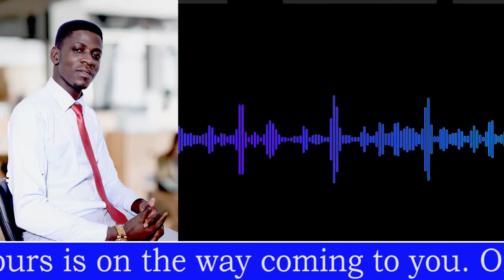You will forget your landlord devotion by Pastor Titus Ssekawe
Yes, Praise the Lord, Praise the name of Jesus Christ, this is Titus, Pastor Titus you pastor
The Bible says there is still hope when a tree is cut to spring up again, this is what I heard toward your life from God that whichever thing you loosed because of the quarantine, That’s says the Lord that there is hope when a tree is cut to sprung up again in Job, For God is going to bring you forth again, you will look and never recall your misery days, you will look and never recall all your trouble days, you will marvel when you are no longer called troubled on but a problem solver in Jesus mighty name. Just take heart and not surrender, remember the Ten Virgins of whom five were wise and five were foolish, I beseech you not to be like the five foolish ones but the wise to remain with faith in God even in times of trouble of which you are going trough of you have longed passing through these 6 or more months in the lockdown, God will make you to go through them all.
We. or you are not the first people to go through problems, many people have already going through it and they have a very huge testimony, so be one of the wise virgins to keep the anointing in your candle which means to stay with faith in God.
Then be also the other man who was crucified together with Jesus Christ Calvary on the right hand side, who in deep pain, advocated for Jesus and said (This man has no offence at all) it means it’s not Christ has brought problems in your home or family or business, but He is your problem solver, after this man on the right cross accepted Christ, and said to Jesus, father remember me when you reach in your kingdom, then Jesus said to Him, Assuredly I tell you today you will be with me at my father’s paradise, HALLELUYAH,..So thus says the Lord, a little time remaining  for you to be with Him in the paradise. The revelation of paradise if the garden of God where there if plenty of all your needs like fruit, riches, money, peace and freedom, joy, goodness, so little time you will be in that Garden full of goodness, glory and love. You will look all sides and your wont recall all your trouble, lack of school fees, you will never remember whether you ever been a tenant, I don’t know whether you are getting me child of God. I said you will forget your landlord, because when lift up your eyes and look at the city at an aerial view you see many houses, this means it has already given very many houses to many people, and also yours is on the way coming to you. One day you will stand at the city hills and see that God has already given you one of the most beautiful amount may houses from anywhere He chooses for You in the name of the Father, son and the Holy Spirit. AMEN.
Yours Titus Ssekawe, Pastor at Soul Light Ministries – Kampala Uganda was.  preaching to you the words of wisdom from the throne of God. May God bless you in Jesus might name. I love you so much amen